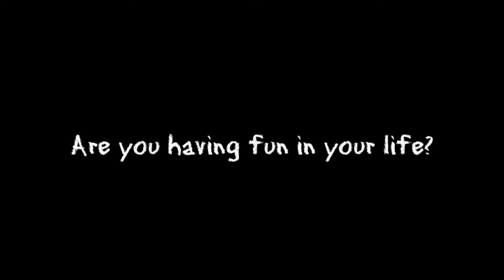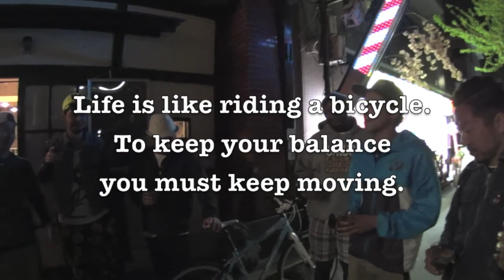Group Ride -Hamura-Tachikawa- 2013 04/14 LITTLE CROP ﾘﾄﾙ ｸﾛｯﾌﾟ小作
小作 東口 Cafe Bar ｶﾌｪ ﾊﾞｰ LITTLE CROP ﾘﾄﾙ ｸﾛｯﾌﾟ

東京都 羽村市 小作台 1-28-10 LITTLE CROP(JR青梅線 小作駅 東口)

OPEN 日~木 pm5:00~am1:00 ・ 定休日 不定休
金,土曜,祝前日 pm5:00~am3:00

羽村から立川、からの福生!!
みさなん!! お疲れ様でした!!
Special Thanks
demode diner , golden tijuana

『Group Ride 2013 04/14 PV 』

Eagles of Death Metal / Miss Alissa  & I Want You So Hard

LITTLE CROP → ﾘﾄﾙ ｸﾛｯﾌﾟ
JR青梅線 小作駅 東口徒歩５分
小さな 作物 → 小作 Cafe Bar ｶﾌｪ ﾊﾞｰ お酒 ｺｰﾋｰ 和食 日本 食 中華 ｱﾒﾘｶﾝ ｲﾀﾘｱﾝ ﾗｰﾒﾝ ｵﾘｼﾞﾅﾙ 創作 料理 ｶｳﾝﾀｰ ﾊﾞｰ ｶｸﾃﾙ お酒 隠れ家 飲み屋 珈琲 Coffee ｺｰﾋｰ Hamburger ﾊﾝﾊﾞｰｶﾞｰ
Tokyo Japan ozaku 東京 国立 立川 八王子 昭島 拝島 牛浜 福生 あきる野 秋川 瑞穂 羽村 小作 河辺 東青梅 青梅 奥多摩 埼玉 入間 飯能 狭山 日高 毛呂川越 坂戸 鶴ヶ島 大宮 青梅街道 圏央道 16号 青梅観光 青梅マラソン いなば ご近所の皆様 Cafe Bar LITTLE CROP へ